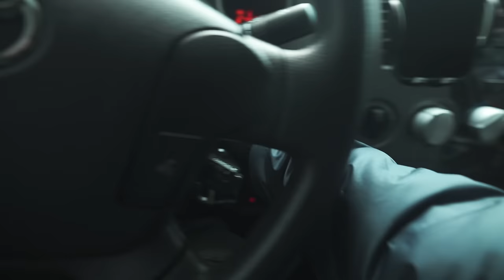I had the Surgery - Random Lunch and Chat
Luke is here to talk about his surgery and what the recovery will look going forward.  He will share his experiences and some advice to those whom may be considering what he had done.

In this video, Snow, Coffee, Lunch, Drifter and more.

or